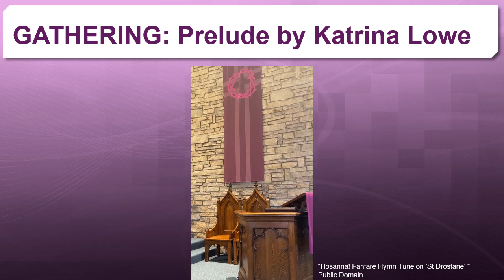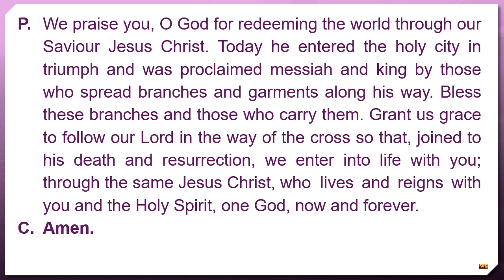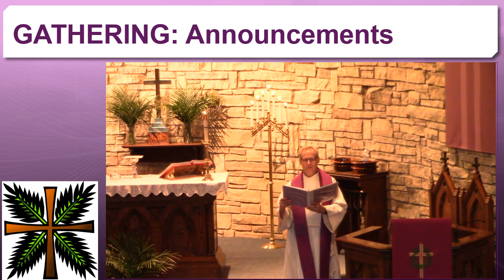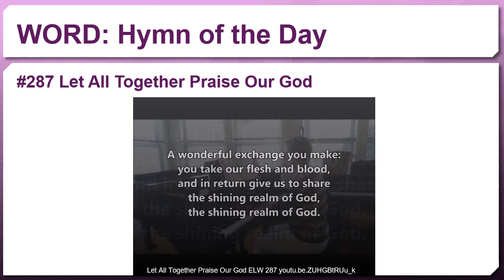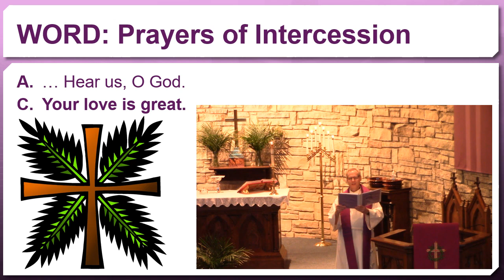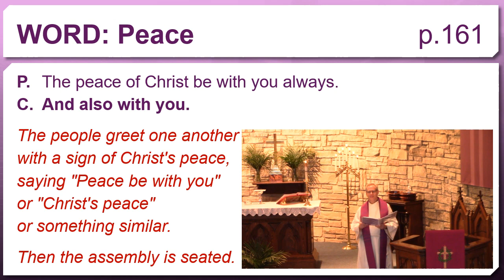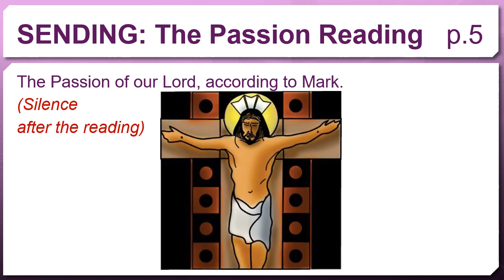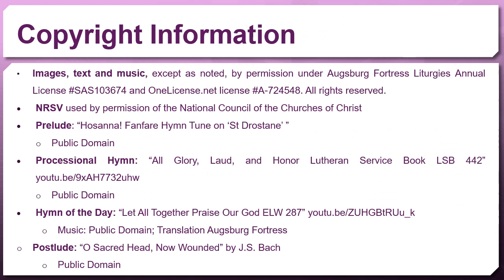Worship for Sunday March 28, 2021 (Palm-Passion Sunday) St. Pauls Lutheran Church, Cambridge Ontario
HOLY WEEK AT ST. PAULS
Sunday March 28: Palm-Passion Sunday (YouTube Video)
Thursday April 1:   Maundy Thursday (Zoom Devotion and Fellowship)
Friday April 2:         Good Friday (YouTube Video)
Sunday April 4:       Easter Sunday (YouTube Video)